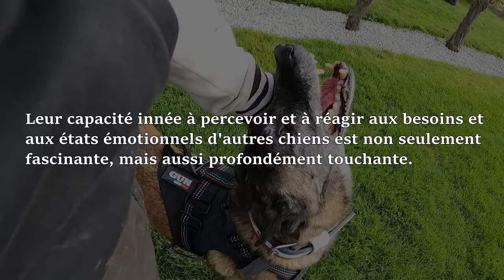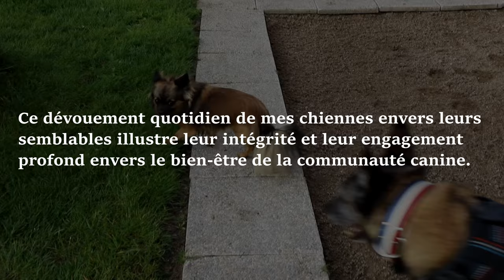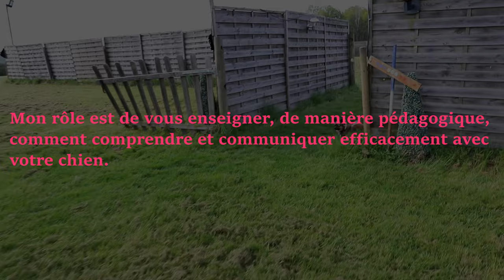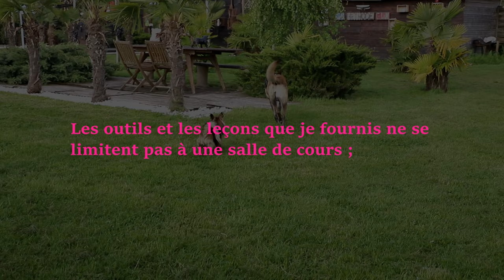BICHON AGRESSIF FACE AUX GRANDS CHIENS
🐾 Découvrez la Méthode Gun pour une éducation canine respectueuse et efficace ! 🐕Éducation canine sans l'utilisation de friandises, sans détournement ni artifices, sans coercition et sans conditionnement.

🌟 Formations Personnalisées : Rejoignez nos stages uniques sur 3 demi-journées, où nous combinons pratique et théorie pour vous aider à bâtir une relation solide avec votre chien. Situés près de Paris, dans le Loiret (45), nos programmes sont conçus pour répondre à vos besoins spécifiques.

🏆 Organisme de Formation Agréé : Nous sommes reconnus par la Préfecture du Loiret et certifiés par Qualianor Sécurité Privée, CNAPS et Data-Dock.

Partagez votre expérience et apprenez des autres passionnés de chiens.